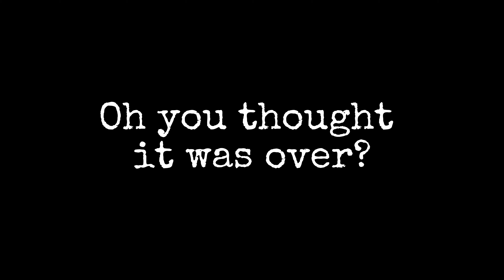Cream Juking Montage Ft. Uvenus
Footage of me and Uvenus juking and breaking some ankles